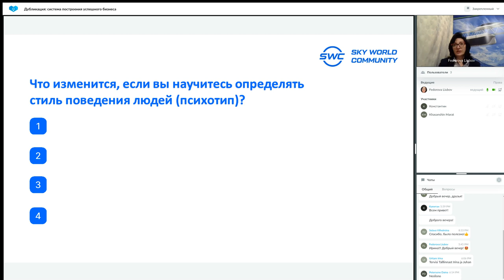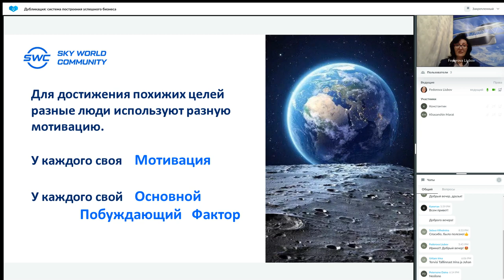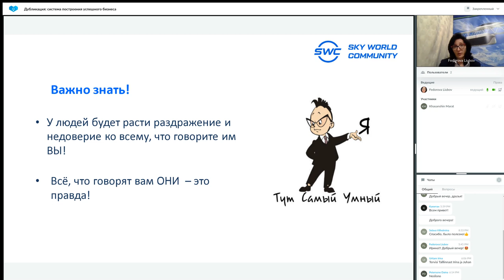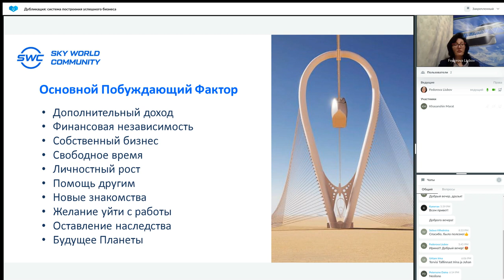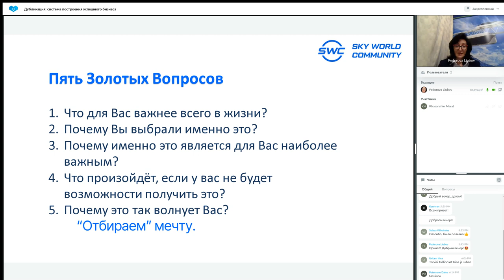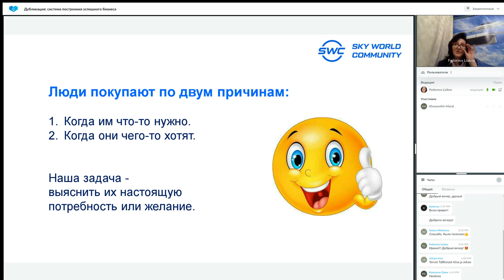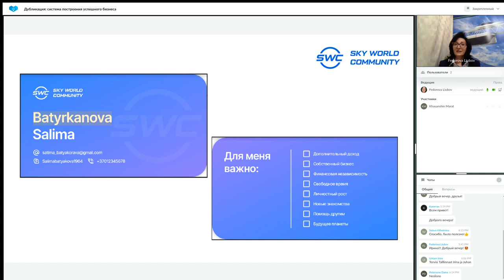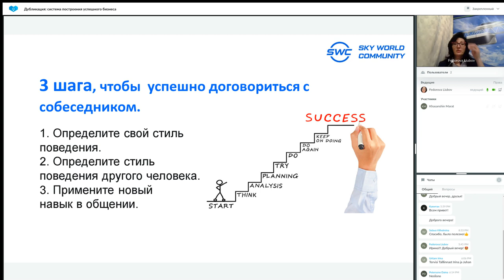Дубликация система построения успешного бизнеса. Любовь Федорова 16.02.2023